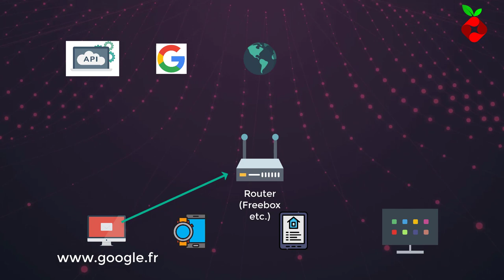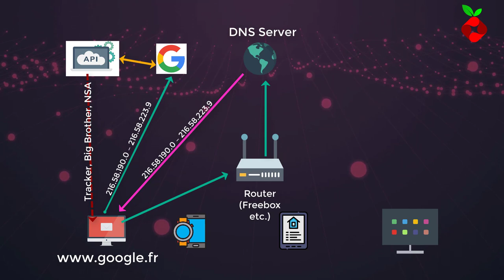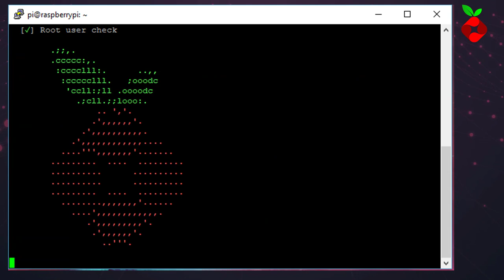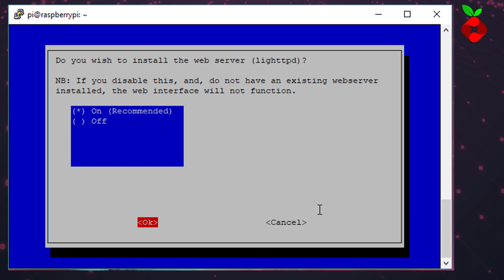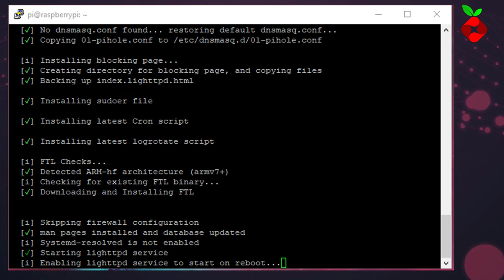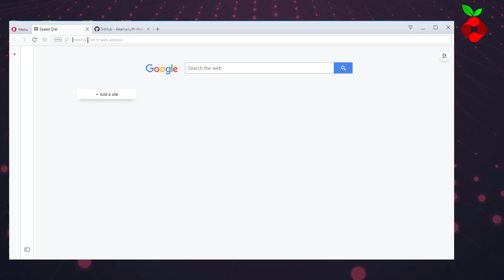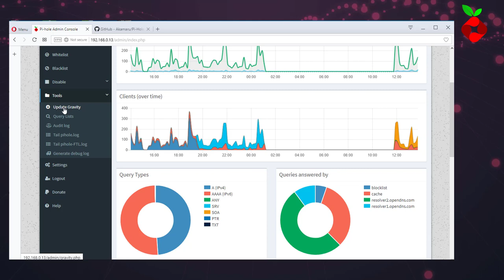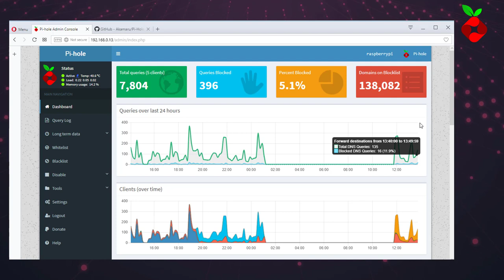Pi-Hole: Le trou noir pour la pub sur internet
Mode root:
sudo -i